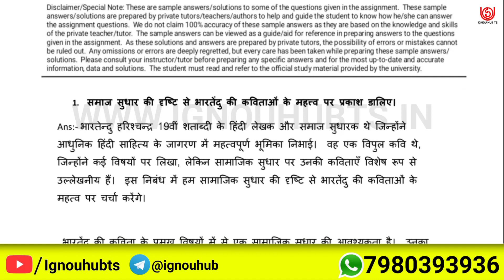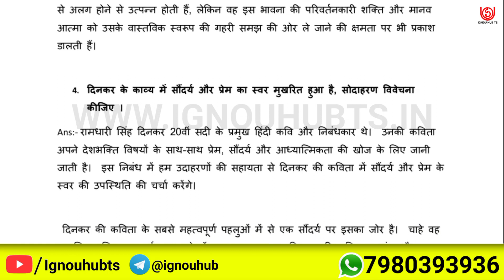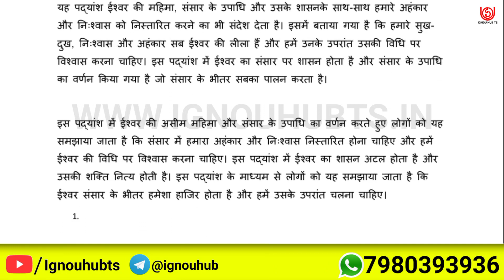MHD 2 Solved Assignment 2023-24 Hindi, MHD 2 Solved Assignment 23-24, MHD-02 Assignment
You find MHD 2 Solved Assignment 2023-24, MHD 2 Solved Assignment and you can download PDF it very easily, then follow the given steps to download, IGNOU solved assignment.

Your Questions:-
MHD 2 solve pdf |
MHD 2 solve assignment Hindi pdf |
MHD-02 solved assignment 2023-24 in Hindi | MHD-02 solved assignment 2024 |
MHD-02 assignment question paper 2023-24 | ignou solved assignment |